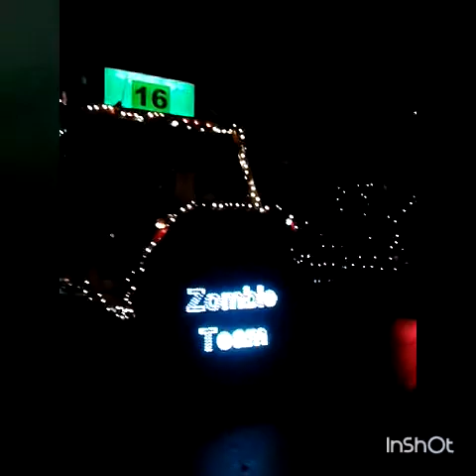EWAP 2015 | Mit familie :-)!